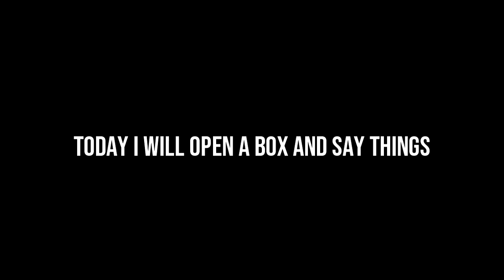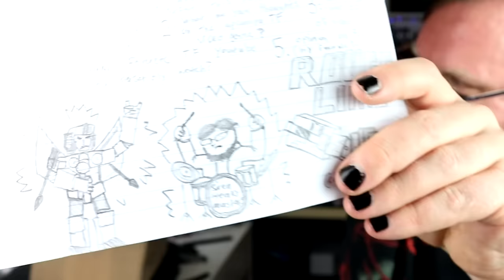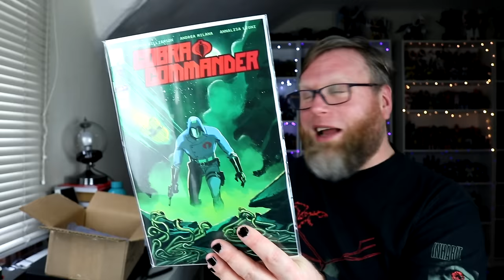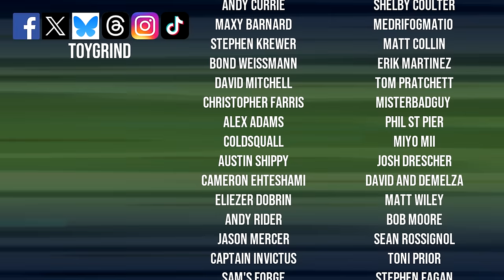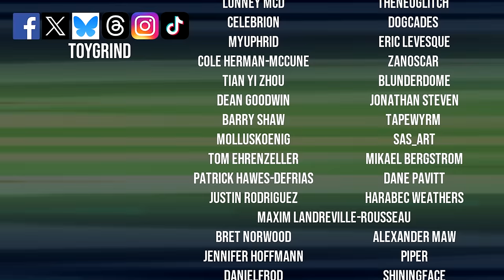Dammit, Open: Optimised Primark! Transformers unboxing & giveaway!